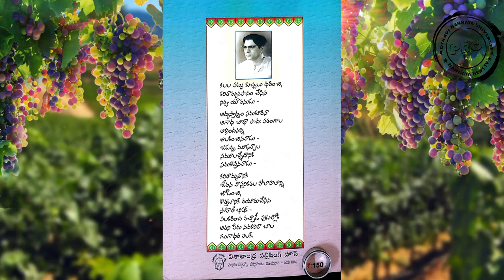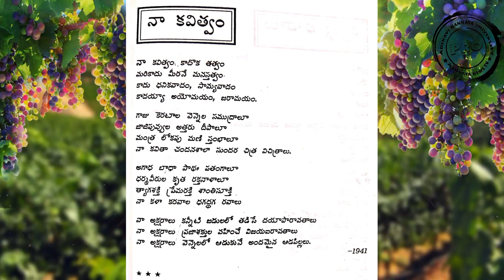DEVARAKONDA BALAGANGADHARA TILAK